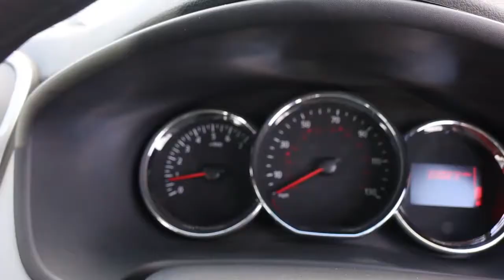SB63ZGG DACIA LOGAN MCV 0 9 AMBIANCE TCE 5d 90 BHP